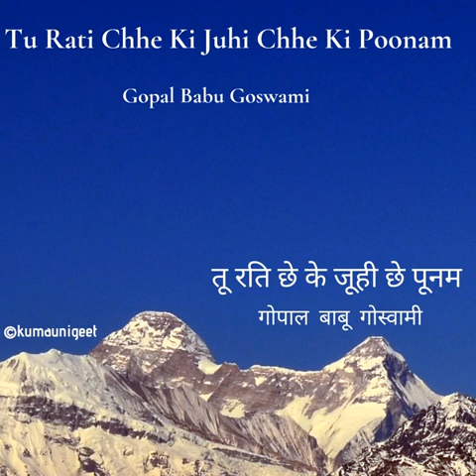Tu Rati Chhe Kai Juhi Chhe | तू रति छे के जूही छे - Gopal Babu Goswami | गोपाल बाबू गोस्वामी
Tu Rati Chhe Kai Juhi Chhe Poonam | तू रति छे के जूही छे पूनम

Singer:  Gopal Babu Goswami | गोपाल बाबू गोस्वामी